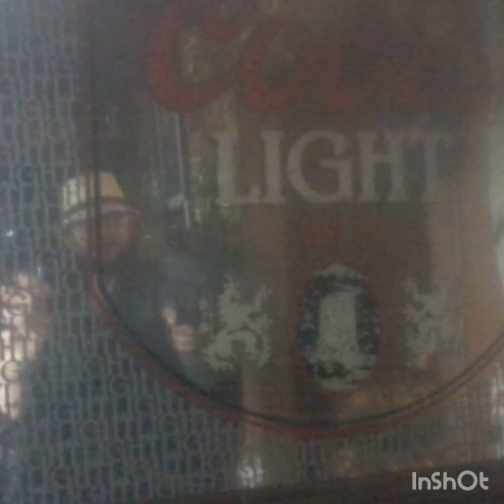GHOST TOWN - Condomz & Corpsez